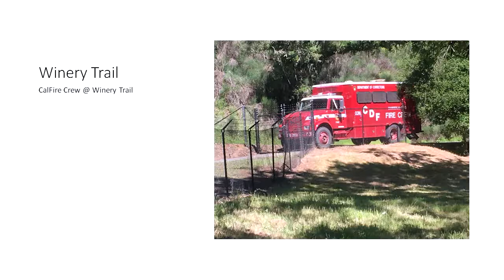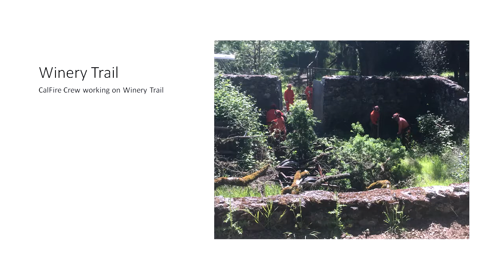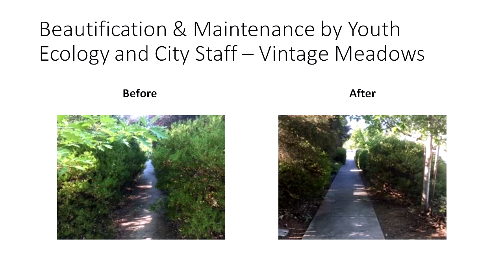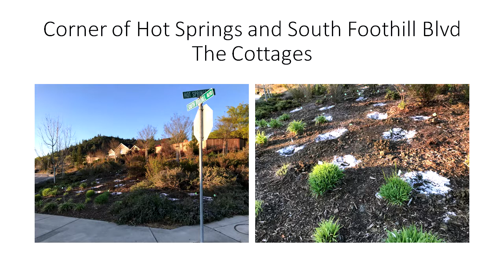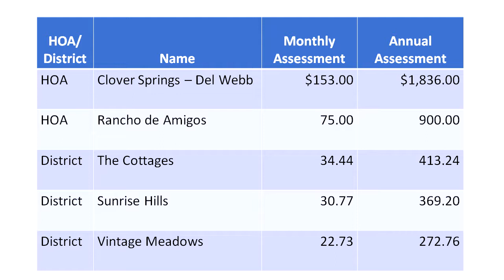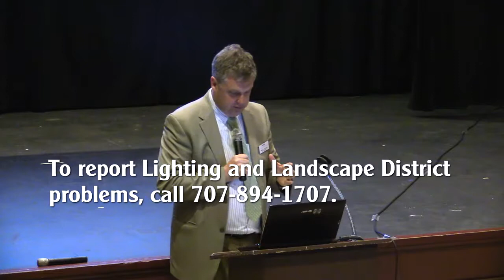Cloverdale Lighting and Landscape Outreach Meeting, March 28, 2018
This is the Cloverdale Lighting and Landscape Districts Outreach Meeting and Workshop, held March 28, 2018 at the Cloverdale Performing Arts Center. Video produced by Visual Story Media, LLC.